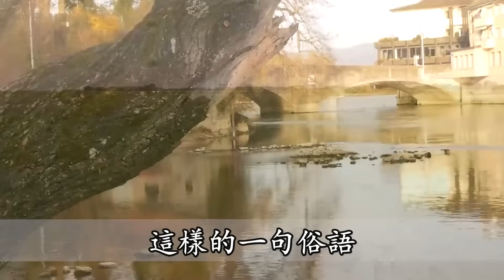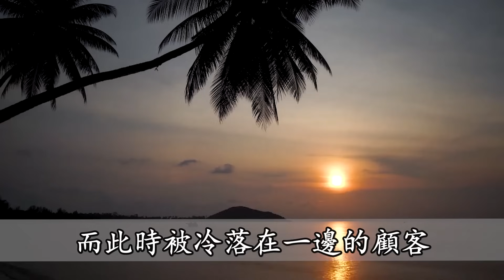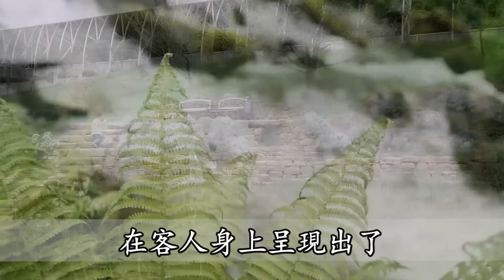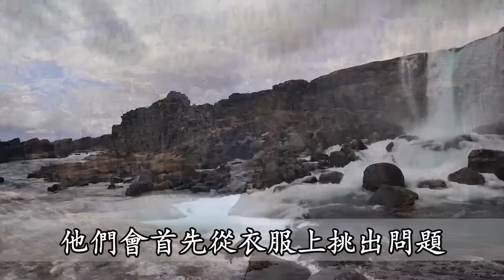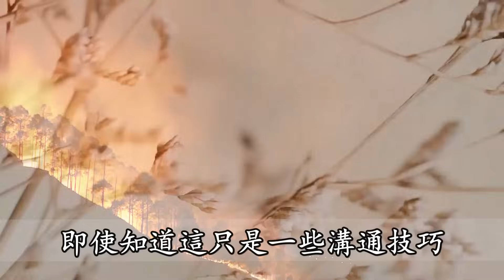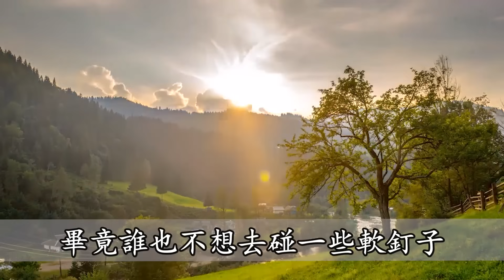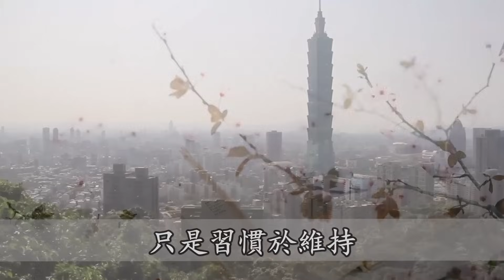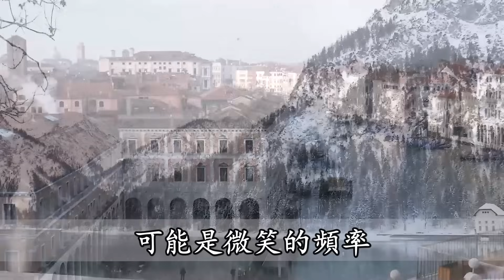俗話說人無笑臉莫開店，後半句尤其經典，想發大財的朋友要格外留意 | 佛禪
俗語：寧可試人棺，切莫試人鞋，為何這鞋比棺材更害怕？ 老祖宗的話有何深意？